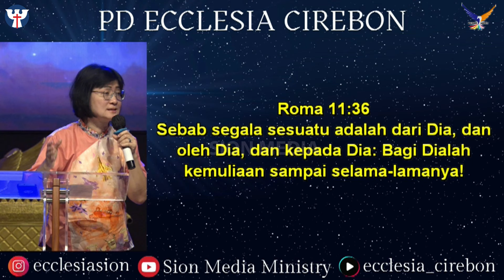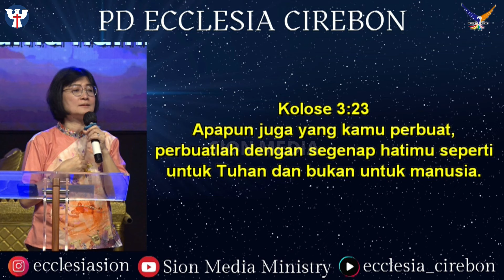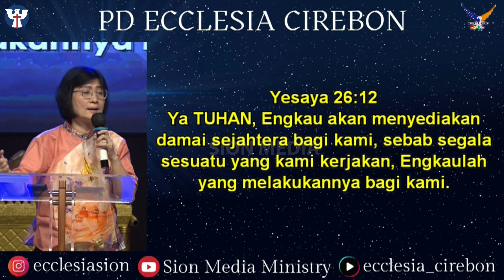PW KE-193 - Senin, 26 Agustus 2024 | Ev. Ayu Sunarti - Mengabdi Karena Cinta